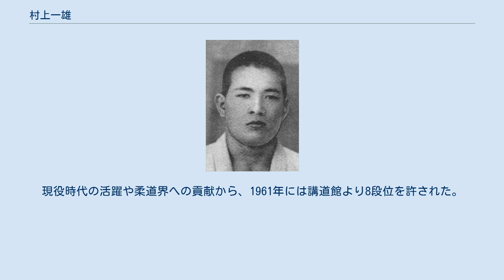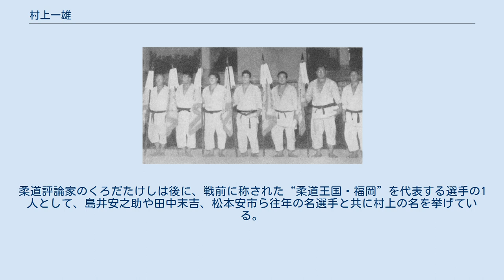村上一雄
村上 一雄（むらかみ かずお、1911年3月15日 - 没年不明）は、日本の柔道家（講道館8段）。
 柔道の両輪である立技・寝技のどちらも極め、更に立技では左右両組みで変幻自在の技を会得して、武道家として最も理想とする形を完成させた昭和初期を代表する柔道家の1人であった。
戦前の日本選士権大会には4度出場し、1936年から38年にかけて大会史上初の3連覇を果たしている。
 1911年、福岡県久留米市に生まれる。
15歳の時に地元の天野紋吉が主宰する講武館道場に入門し、その後は八女郡の大明館道場で堤米次に師事した。
1929年、18歳の時に上京して講道館で本格的に柔道修行を始めると僅か1ヵ月後には初段を許され、2段となった1931年10月には第2回全日本選士権大会に初出場を果たした。
この大会での上位進出はならなかったが、翌32年7月には3段位に列せられた。
 1933年には地元・福岡県の警察官となり、ここで武道専門学校出身の荒井一三（のち9段）の指導を仰ぎ、猛稽古の果てに己の柔道を磨き上げた。
村上は左右どちらの組み手でも同等に投技が利くよう工夫し、試合で相手が右組みなら自分も右組み、相手が左組みならば自分も左組みという具合に自在に組んで戦う事ができた。
また寝技にも長じ、相手の寝技への誘いにも逃げる事なく堂々と応じた。
寝ても良し立っても良し、さらに立っては左右組みどちらでも良しという、柔道の理想を体現した数少ない1人だったという。
 第7回全日本選士権大会の優勝者たち （右から3人目が村上） 1936年11月の第6回全日本選士権大会に3段位で一般壮年前期の部で出場すると、初戦で山口の高橋三郎4段を左足払で一閃、続く準決勝戦で北海道の芝田久雄3段を右の払腰に沈め、決勝戦では蟹挟の名手として世に知られた愛知の田代文衛5段と相対した。
この試合で村上は、田代の蟹挟に苦しめられ右足の膝を負傷するが、痛む膝に自転車のチューブを巻いて試合を続行し、最後は左の体落で一本勝を収めて選士権獲得の栄冠を得た。
 1937年10月の第7回全日本選士権大会には5段位で一般壮年前期の部に出場すると、初戦で福島の山崎孝治5段に左の体落、準決勝戦は東京の遊田常義5段に右の大外刈でそれぞれ一本勝し、決勝戦では大連の山口利雄5段を相手に試合を有利に進めて優勢勝を収め、大会2連覇を果たした。
全日本選士権大会において同一カテゴリでの連覇は、専門壮年前期の部で第2回・第3回大会を制した牛島辰熊、同後期の部で第5回・第6回大会を制した山本正信、一般壮年前期の部で第4回・第5回大会を制した中島正行、同成年後期の部で第5回・第6回大会を制した山口宇吉に次ぐ、5人目の快挙であった。
 1938年10月の第8回全日本選士権大会にも一般壮年前期の部で出場し、初戦で満洲の大関寛5段に右の払腰で畳を背負わせ、続く準決勝戦では東京の姿節雄5段を寝技の攻防の末に最後は腕緘で極め、決勝戦では長野の宮島竜治4段を右の体落で降して、大会史上初となる3連覇を達成した。
一般選士の部ながらオール一本勝という圧倒的な実力差を見せつけての偉業であり、この記録は、専門壮年前期の部での第7回・第8回大会および実質的なその後継カテゴリとなる専門選士の部で第9回大会を制し大会3連覇を果たした柔道王・木村政彦と共に、大会史上に残る金字塔となった。
 6段位となって迎えた1941年4月の第10回日本選士権大会では、初めて専門選士として出場する事となっており健闘が期待されたが、事情により止む無く大会を棄権をした。
 翌42年10月の第13回明治神宮国民錬成大会には一般の部（個人）に出場したが、決勝戦で富山の畔田与秋を相手に優勢で敗れ、準優勝で大会を終えている。
 1960年に福岡市南区大橋に私設道場となる九州柔道館を設立し、以後は数多の門人の育成・指導に当たった。
 しかし戦後の柔道に対してはかなり批判的で、「本来、柔道とは技で勝負するもので、体の小さい者が大きい者に勝つのも技である」「最近の柔道選手には足技が少なく、選手の技の研究が不足していて同じ技のみに頼り過ぎで、次の試合では技を変えて勝負できるよう技の研究をすべき」と説き、また柔道界の運営についても「審判規定が煩雑で一般の観衆に判りにくく、柔道への関心が薄れているのではないか」と警鐘を鳴らしていた。
 身長169.7cm・体重90kgの体躯で、左組みからの体落や払腰、右組みからの大外刈、払腰、払釣込足といった技を...